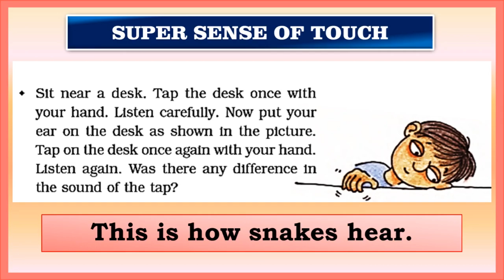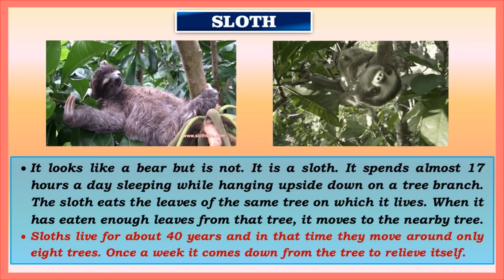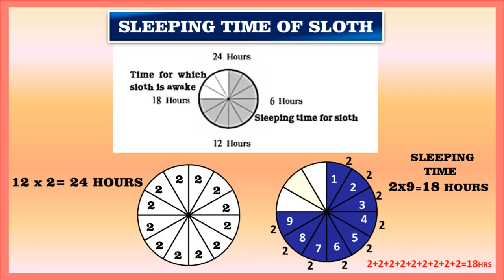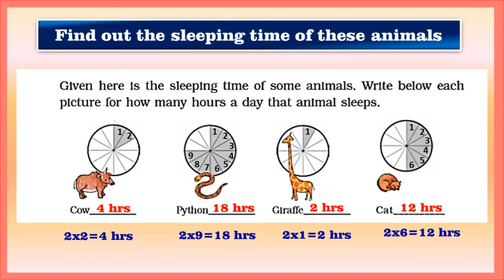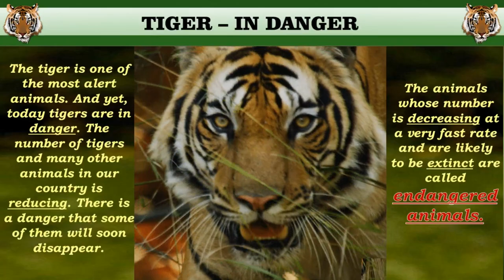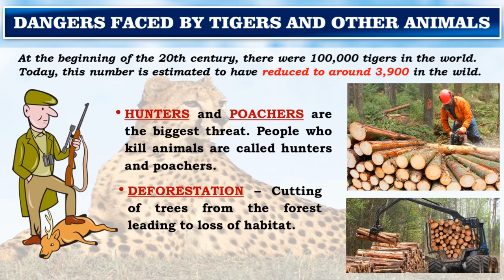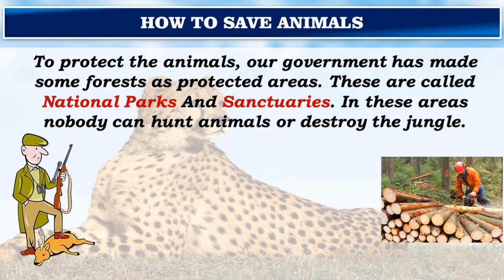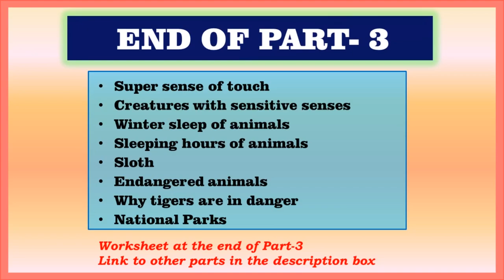𝗦𝘂𝗽𝗲𝗿 𝗦𝗲𝗻𝘀𝗲𝘀 𝗣𝗮𝗿𝘁-𝟯|𝗖𝗵𝗮𝗽𝘁𝗲𝗿-𝟭|𝗩 𝗘𝗩𝗦 𝗡𝗖𝗘𝗥𝗧|𝗣𝗿𝗲𝘀𝗲𝗻𝘁𝗲𝗱 𝗯𝘆 𝗖𝗵𝗮𝗺𝗽𝗮 𝗦𝗶𝗻𝗴𝗵𝗮|𝗞𝗩 𝗜𝗢𝗖 𝗡𝗼𝗼𝗻𝗺𝗮𝘁𝗶 𝗚𝘂𝘄𝗮𝗵𝗮𝘁𝗶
𝐘𝐄𝐒 𝐖𝐄 𝐂𝐀𝐍 : 𝐋𝐞𝐚𝐫𝐧𝐢𝐧𝐠 𝐨𝐩𝐩𝐨𝐫𝐭𝐮𝐧𝐢𝐭𝐲 𝐢𝐧 𝐜𝐫𝐢𝐬𝐢𝐬
The animal world is full of examples of amazing senses. This video is about the super senses of animals.

Not only we, animals also have super senses. They can see , hear, taste and smell. Some animals have senses that are much more stronger than our senses. That is why we call it super senses.

We will do this chapter in three parts. This is Super Senses Part-3 in which •Super sense of Touch
•Sleeping and time for which the animals are awake,
•About Sloth,
•Unusual behaviour of animals during earthquake and storms
•Hunting of animals for their parts
•Animals in danger due to hunters and poachers
•National Parks of India
• Worksheets
have been discussed in detail with colourful visuals and video clips.

The facts have been presented in  simple narration to make it easy and interesting for the children to grasp. The colorful visuals and video clips  make it attractive, creating curiosity in the children to watch and learn.
It is definitely going to be very interesting and beneficial for the students.